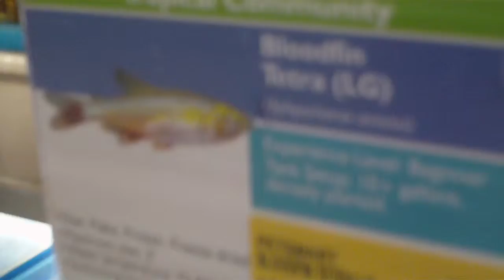Asian Guy Fish Fail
Me and my pal get the wrong fish while at the ironically named, Pet Smart...